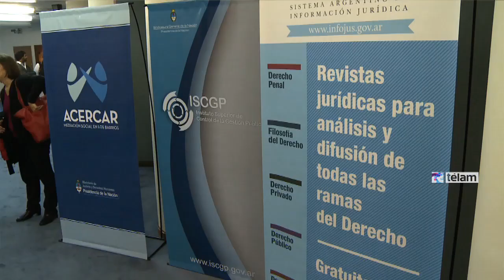Presentaron programa de mediación social para solucionar conflictos en los barrios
El programa Acercar, que propone un sistema de mediación social en los barrios para solucionar conflictos entre los vecinos, fue lanzado hoy por el Ministerio de Justicia de la Nación.

La presentación del programa, realizada en la sede de la Sindicatura General de la Nación (Sigen), estuvo a cargo del secretario de Justicia, Julián Álvarez, quien explicó que la propuesta estará vigente en principio en seis ciudades del país, y en una segunda etapa se extenderá a los principales centros urbanos de la Argentina.

El funcionario definió al programa como "una nueva herramienta de inclusión social para el abordaje pacífico de los conflictos" y dijo que la propuesta hace "a la transformación y democratización de los sistemas de justicia".

Álvarez estuvo acompañado por la subsecretaria de Acceso a la Justicia, Florencia Carignano, el secretario de Asuntos Municipales del Ministerio del Interior y Transporte, Ignacio Lamothe, y el director nacional de Relación con los Municipios de esa cartera, Pablo Giles.

La iniciativa, según explicaron los funcionarios a Télam, "servirá para fomentar la apertura de Centros de Mediación Comunitaria en los municipios de varias regiones del país, para facilitar el acceso a la justicia de amplios sectores de la sociedad, por medio del abordaje pacífico de los conflictos".

"Nosotros, a través de la Dirección Nacional de Mediaciones, vamos a estar capacitando a mediadores comunitarios para que puedan acercarse a los barrios y solucionar conflictos de índole barrial, que son la mayoría de los conflictos que existen en la sociedad argentina", afirmó Alvarez a Télam.

El funcionario explicó que los mediadores "van a servir como jueces y van a acercar a las partes para poder resolver controversias que muchas veces las partes tienen como problemas irresolubles".

Álvarez aseguró que la mediación social "permite resolver el 80 por ciento de los casos y sólo un 20 por ciento requiere de ir ante un juez, con toda la prueba de testigo, con toda la prueba pericial y con toda la demora que ello significa".

Lamothe, por su parte, dijo a Télam que el objetivo de la iniciativa "es poner en cabeza de los municipios un instrumento que tiene por objeto evitar la situación judicial de los conflictos que se dan en las ciudades y es un aporte conjunto de varias instancias de gobierno nacional".

"Los municipios -dijo- son la primera trinchera donde los ciudadanos van a buscar soluciones y en este caso estamos poniendo en cabeza de las comunas una serie de herramientas para solucionar
conflictos y evitar de esa forma las instancias judiciales que siempre son muy largas y complejas".

En tanto, la intendenta de la ciudad de Paraná, Blanca Inés Osuma, elogió el programa y dijo que "apunta a valorizar lo local y desde allí la capacitación y los enlaces de coordinación que fortalecen los vínculos comunitarios".

"Estos vínculos -agregó- se dan en la medida que efectivamente hay una acompañamiento y una promoción".

"Un gobierno que se precie de impulsar la inclusión debe y puede usar esta herramienta de inclusión social", dijo la jefa comunal de una de las seis ciudades que integra la primera etapa del programa.